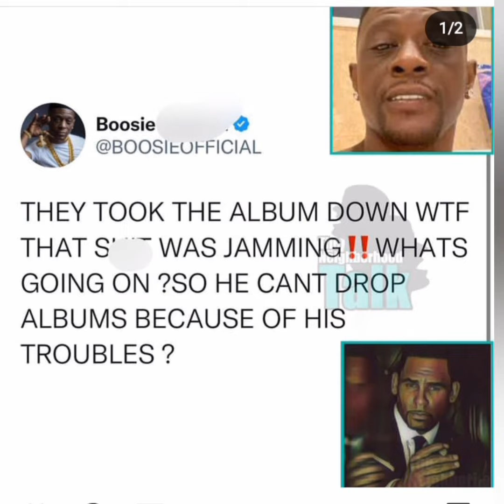Boosie Goes Off About R Kelly New Album 'I Admit' Being Removed Off Of Streaming Sites "WTF"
Did y'all cancel R Kelly?